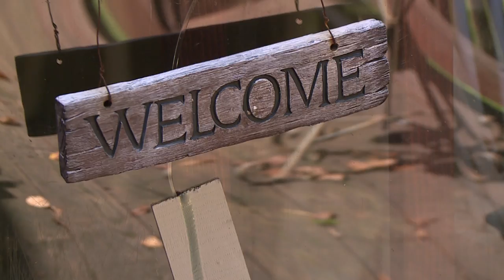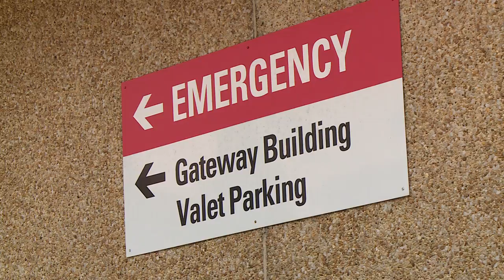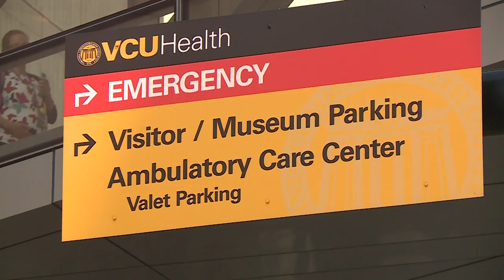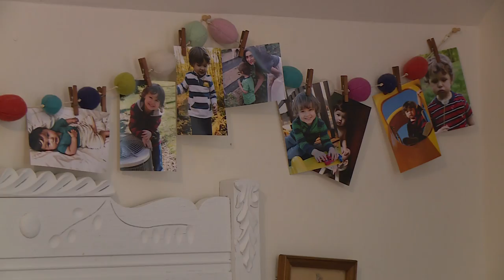Boy recovers after he’s run over by dad’s lawnmower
Last year, Sean was riding on a lawnmower in his backyard with his three-year-old son, Roan, in his lap.

“Roan would always ride with me, and it was one of our favorite things and he wanted to go inside and get a bottle and so I let him off,” Sean said. “So I was like ok, now’s my chance, I’m going to pick up speed and get it done,” he said. “As I’m mowing I’m still looking back behind me to my left, as I’m going backwards because the kids are in the house and that’s to the left.”

What Sean didn’t know is that Roan sneaked back outside - and stood waiting in a blind spot.

“I start to wheel backwards and swing, and as I'm looking back behind me, he was back and to my right,” said Sean. “As soon as I hit him I knew that it should not have happened. I immediately stood up and I saw him, and he was right there. He’s looking up at me, he’s really confused.”

Sean said what happened next is blur.